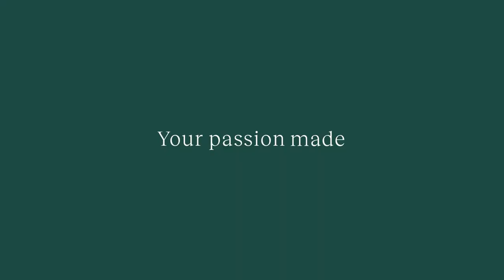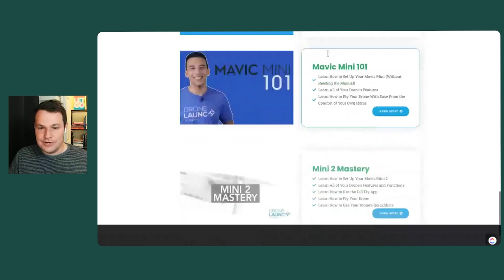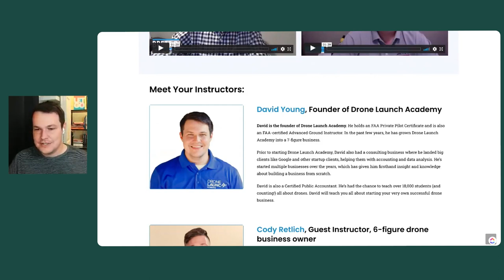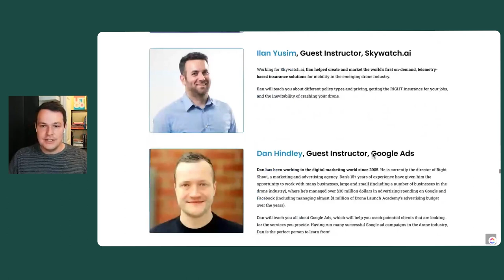How to build a 7 figure drone course business with David Young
Learn how to turn you passion for drones into a profitable online course business with David Young from @DroneLaunchAcademy.